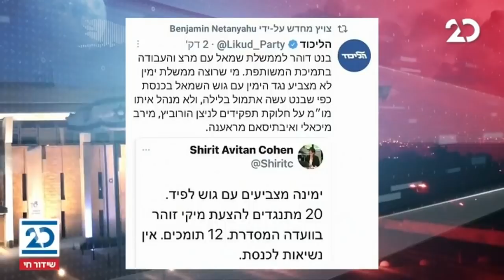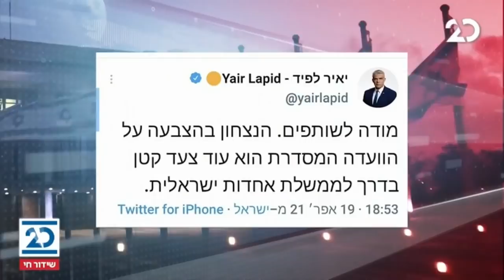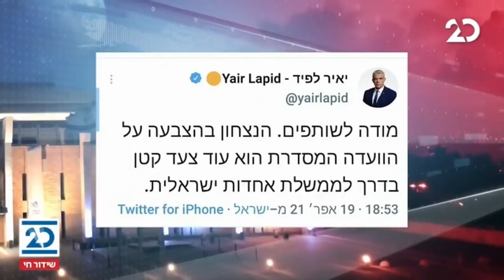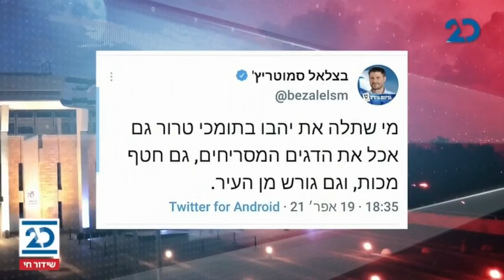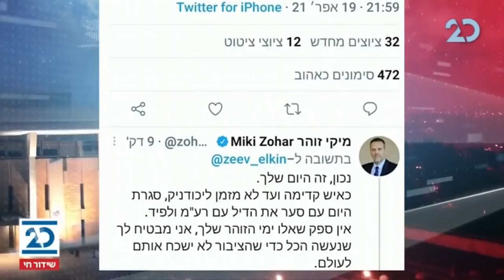זמן כנסת עם יערה זרד | 20.4.2021 | התכנית המלאה